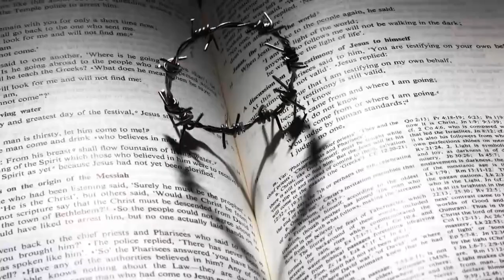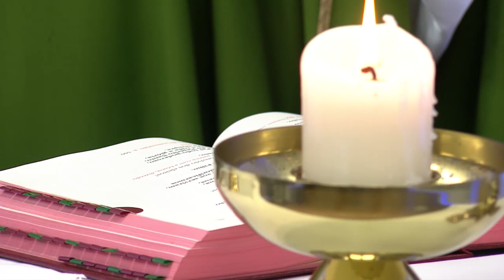Hora da Família - 10/06/20 - Parte 1